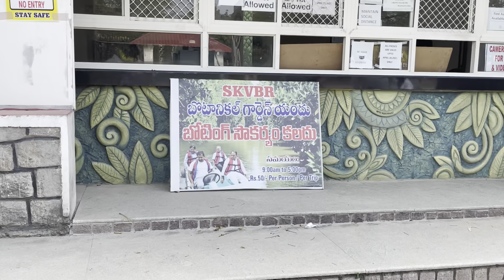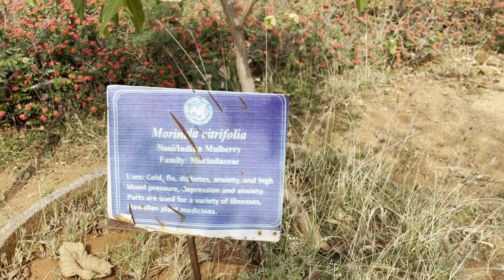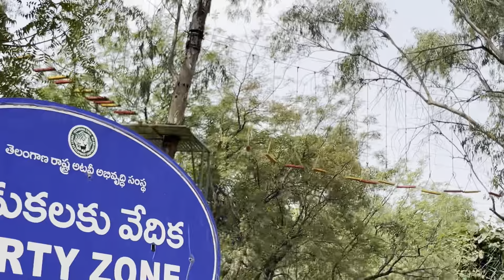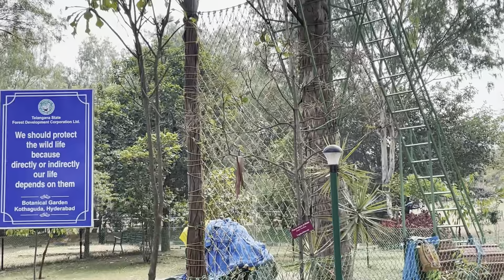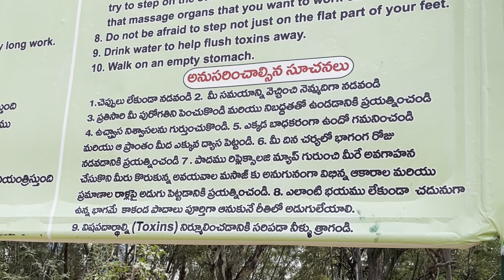భయం తో వొణికిపోయాను, very scary incident 😰|| Botanical Garden Hyderabad || Entry fee, timings, tour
ఇంతకుముందు ఎప్పుడూ ఇలా చూడలేదు, so scary 😰|| Botanical Garden Hyderabad || Entry fee, timings, tour

Address: Kothaguda Reserve Forest, Gachibowli Road, Near Hi-tec City, Kondapur, Telangana 500032

Do not use my video content or thumbnails without my permission.

Follow me to be connected in day-to-day life :-)